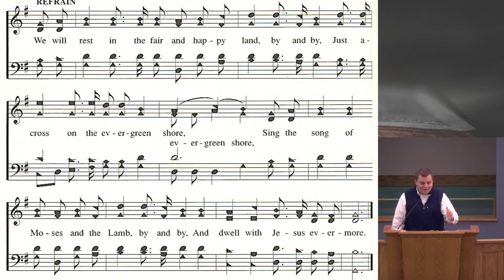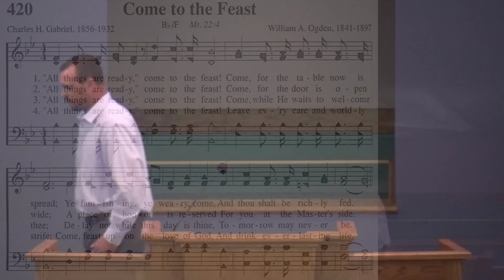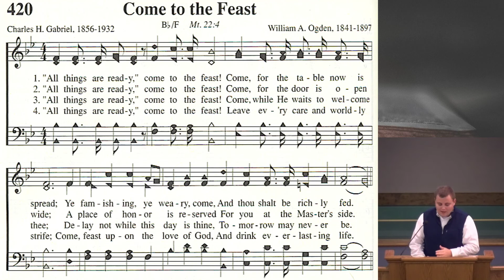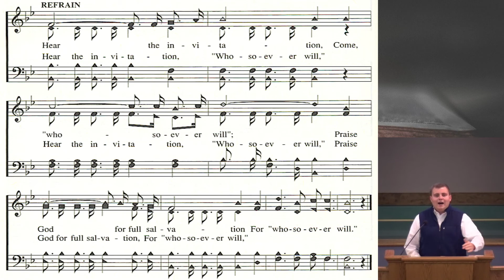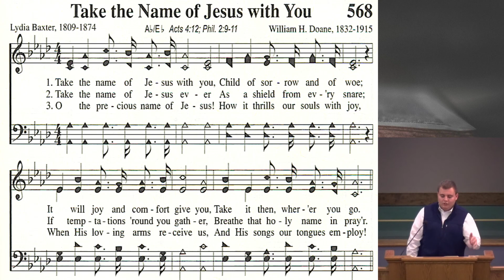11/11/20 - Wednesday Night Bible Study - Willette church of Christ